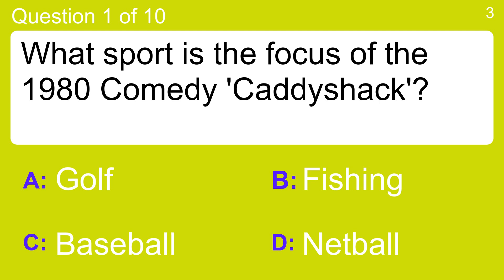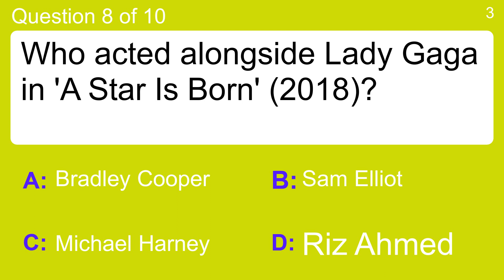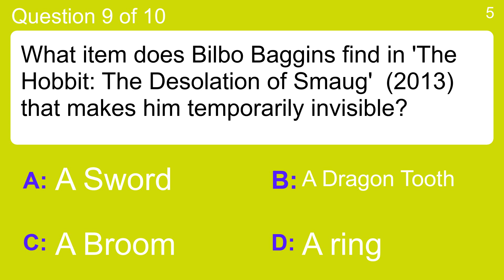Movie Quiz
Question 1 : What sport is the focus of the 1980 Comedy 'Caddyshack'?
 Answer a: Baseball
 Answer b: Fishing
 Answer c: Golf
 Answer d: Netball

Question 2 : Which 1997 comedy starred Will Smith and Tommy Lee Jones?
 Answer a: Bad Boys
 Answer b: Get Shorty
 Answer c: Men In Black
 Answer d: Wild Wild West

Question 3 : THE SIXTH SENSE : "I see _____ people."
 Answer a: all the
 Answer b: dead
 Answer c: evil
 Answer d: happy

Question 4 : Who directed and starred in 'Argo' (2012)?
 Answer a: Ben Affleck
 Answer b: Bryan Cranston
 Answer c: Chris Messina
 Answer d: John Goodman

Question 5 : What are the names of the four turtles in 'Teenage Mutant Ninja Turtles' (2014)?
 Answer a: Athos, Aramis, Porthos, d'Artagnan
 Answer b: Hank, George, Rick, Stan
 Answer c: Michael, Judea, David, John
 Answer d: Raphael, Michelangelo, Leonardo, Donatello

Question 6 : Which director is behind : "Pulp Fiction"
 Answer a: David Fincher
 Answer b: George Lucas
 Answer c: Guy Ritchie
 Answer d: Quentin Tarantino

Question 7 : Who trains Daniel LaRusso in the art of Karate in the 1984 Family Drama 'The Karate Kid'?
 Answer a: Mr. Miyagi
 Answer b: Mr. Mushu
 Answer c: Mr. Shotokan
 Answer d: Mr. Kyokushin

Question 8 : Who acted alongside Lady Gaga in 'A Star Is Born' (2018)?
 Answer a: Bradley Cooper
 Answer b: Michael Harney
 Answer c: Riz Ahmed
 Answer d: Sam Elliot

Question 9 : What item does Bilbo Baggins find in 'The Hobbit: The Desolation of Smaug'  (2013) that makes him temporarily invisible?
 Answer a: A ring
 Answer b: A Dragon Tooth
 Answer c: A Sword
 Answer d: A Broom

Question 10 : Who return to portray Maleficent in 'Maleficent: Mistress of Evil'?
 Answer a: Angelina Jolie
 Answer b: Jenn Murray
 Answer c: Juno Temple
 Answer d: Michelle Pfeiffer